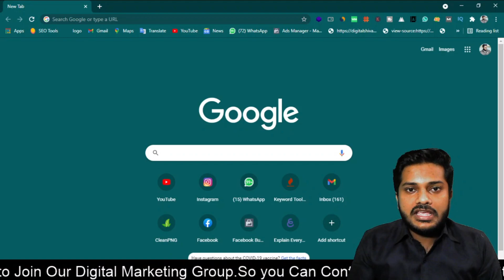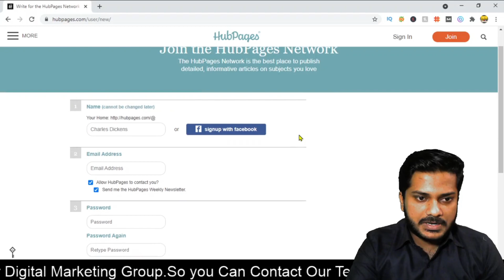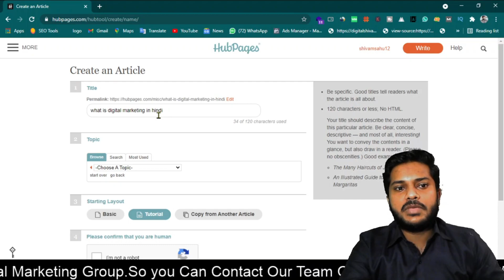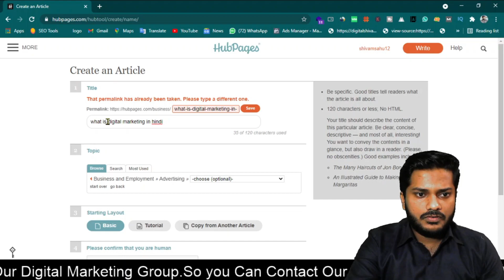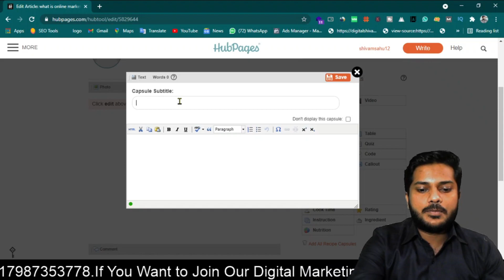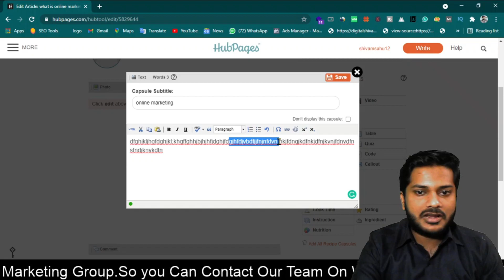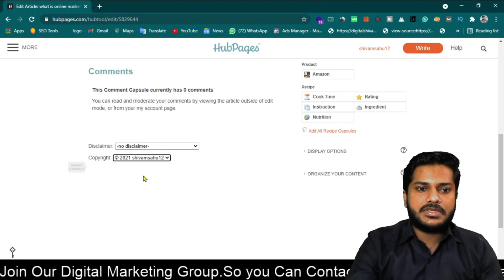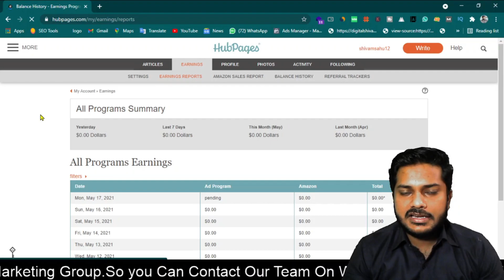HubPages से कमाए 18 दिन में 36563 RS | HubPages in Hindi | Earn Money Online In Hindi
Guys aj hm discuss Karne bale h ap HubPages se Kaise earn Kar sakte h

1. hubpages